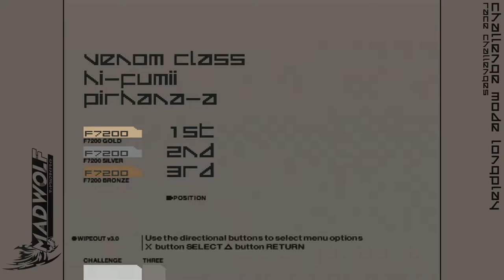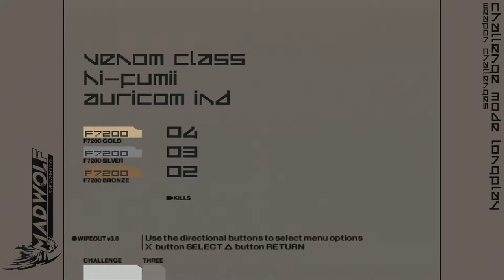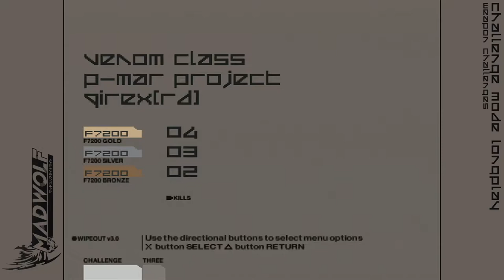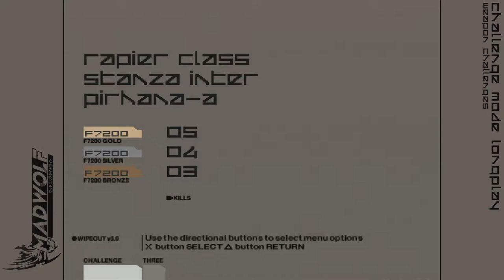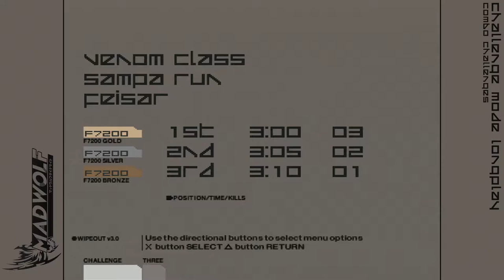[Wip3out / Wipeout 3] Challenge Mode Long Play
Just a playthrough of Wipeout 3's Challenge Mode.
It's an old disc so there were some odd issues with the music either skipping or cutting off. Also weapon challenges suck

--TIMESTAMPS--
0:00 Race Challenges
24:05 Time Challenges
48:04 Weapon Challenges
1:27:03 Combo Challenges
2:27:21 Outro